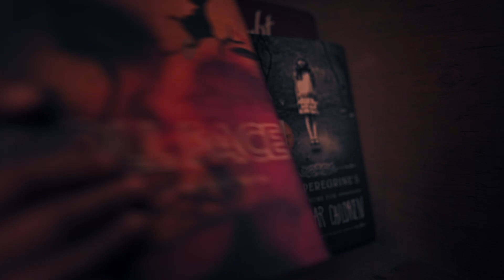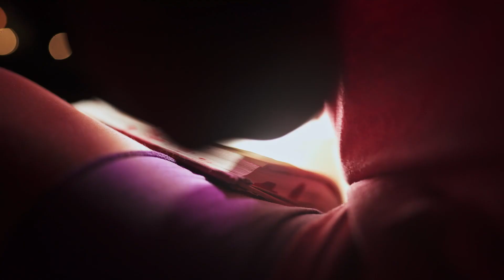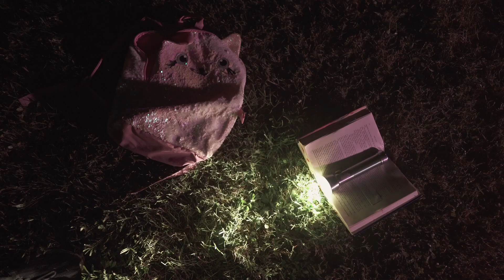DOLLFACE Chapter 1 of 3 - A Short Film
Don't get caught in the book. Liv is about to realize just how dangerous the DOLLFACE book is.